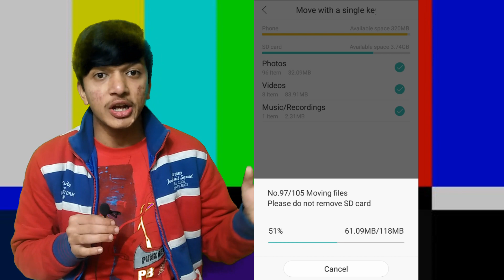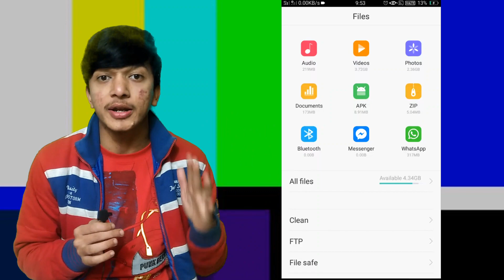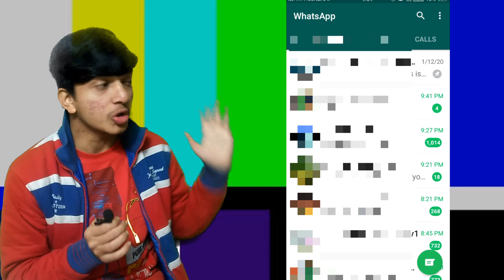How To Solve INSUFFICIENT STORAGE Problem In Your Android Smartphone Easily | Just Free Up Space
Hello Friends,
Follow these steps to make space in your phone. This would surely work

storage space running out android
storage problem android
storage kaise badhaye
storage kaise kam karen
storage full problem samsung
storage full problem
storage space running out samsung

how to delete other storage on iphone
phone storage full problem
internal storage full problem
oppo a3s storage problem
how to get more storage on iphone